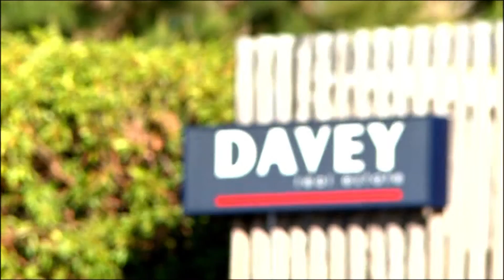Dirk Jooste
Dirk Jooste - Davey Real Estate